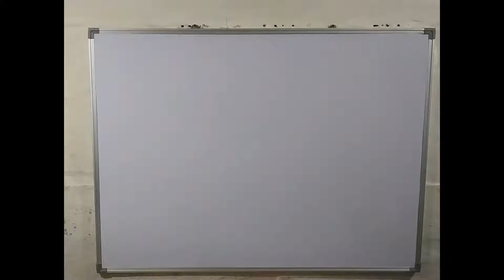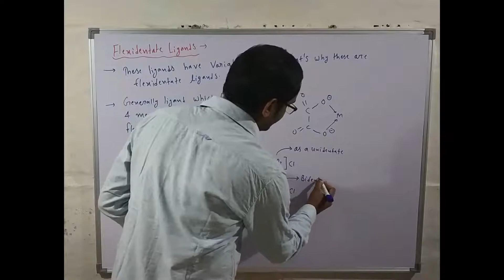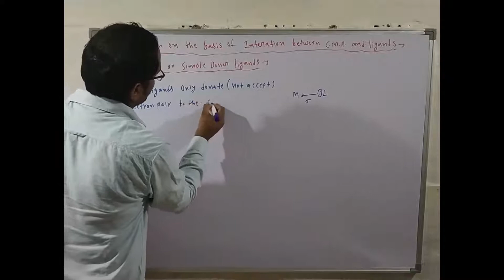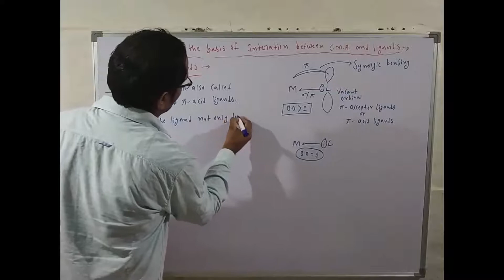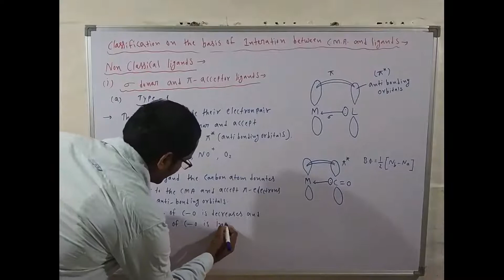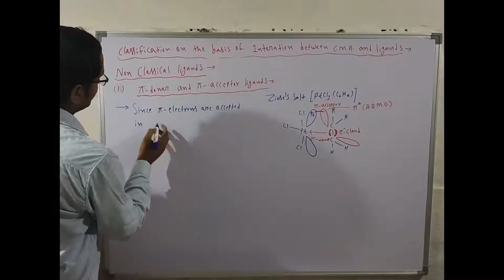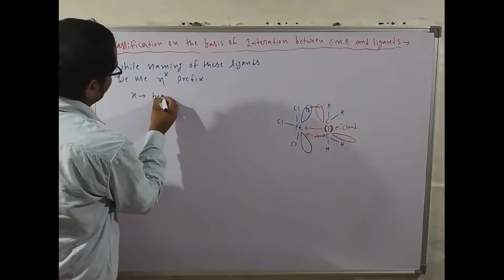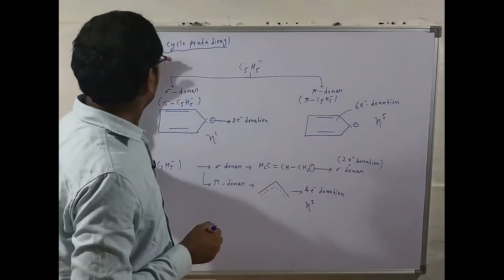coordination compounds 04 Flexidentate ligands,classical and non classical donar ligands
Flexidentate ligands,classical and non classical donar ligands for IIT JEE MAIN and ADVANCE and NEET